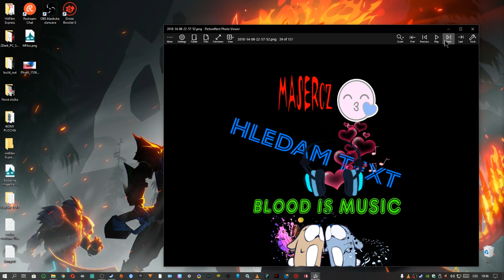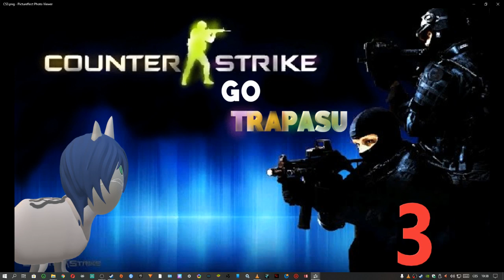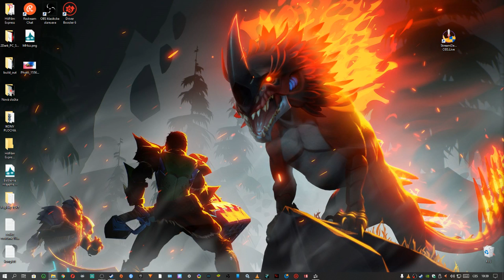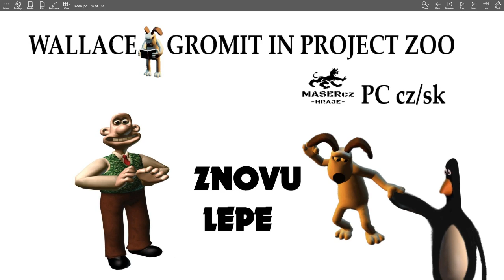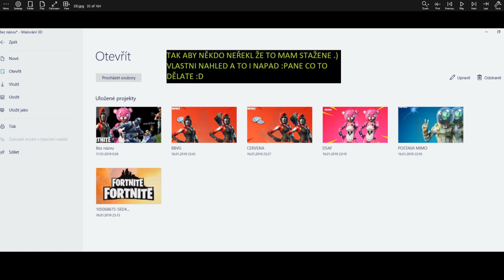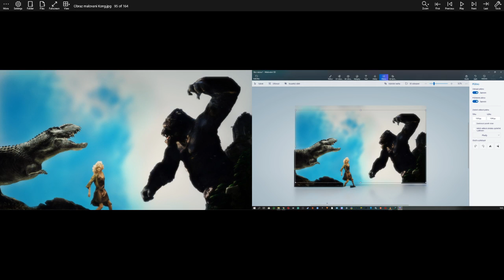Rok Prace s náhledy a HER! | 628 odběru/jsem za půlkou!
Ahoj diváku uběhlo už tolik času a já i ty si zažil tolik náhledu a streamu na mém youtube (twitch,facebook,Mixer).
- Potkal,Hrál si soutěžil,smál se ,Plakal,měl strach.
*  Také chci poděkovat některým z vás  za Intro ,logo a  občas náhledy!
* Mnoho zdaru nezdaru,skoušení z různých her,různých předělaní nahledu a malých návodu,trochu sprostých okamžiku,Dobrých lidiček,Hejtru,podpory z mé strany!
Pravda :BAV SE I KDYŽ TĚ URÁŽEJÍ!
- A zase jsem nervozní ve výkladu :D